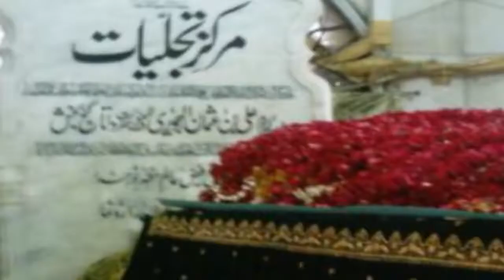Mehmood Bhatti Jrw 3